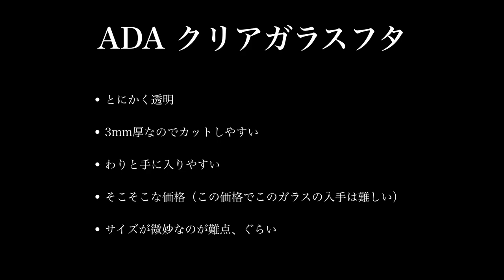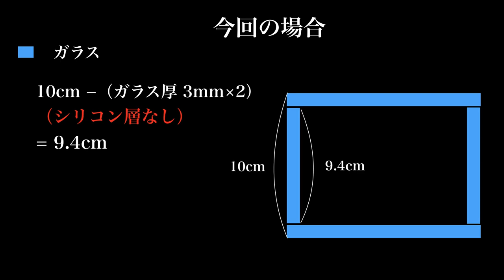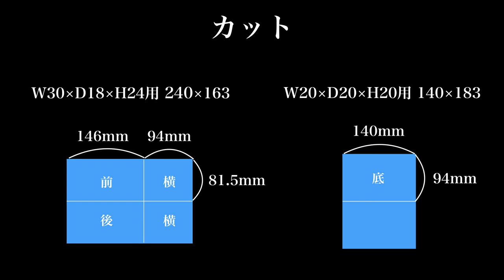【ケージ自②】ADAクリアガラスフタ２枚から超小型水槽を作る #014【パルダリウム】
ケージ自作の練習で、簡単な水槽を作りました。
ADAクリアガラスフタを使うのでとてもクリアです。
材料費1000円程度で作れます。